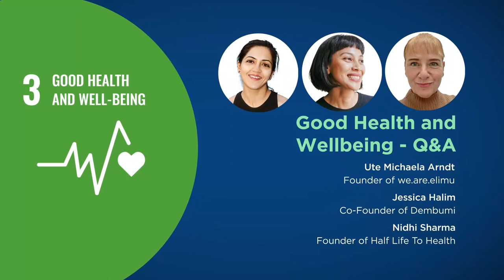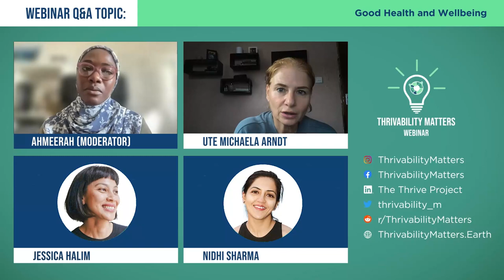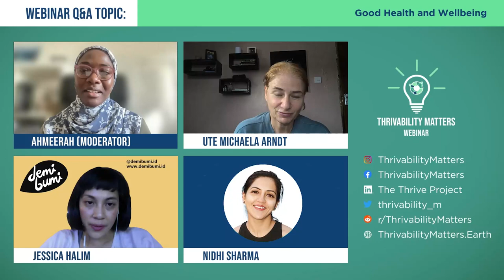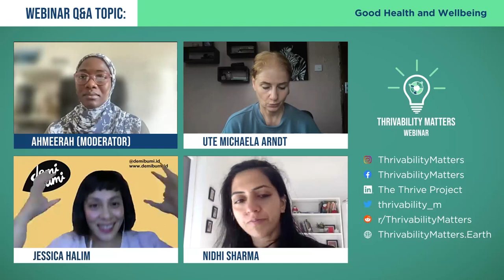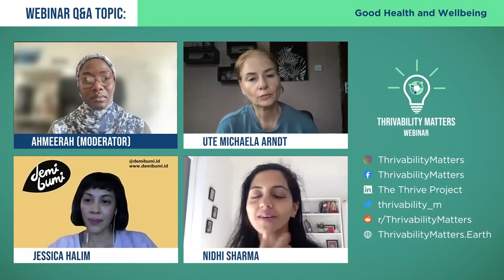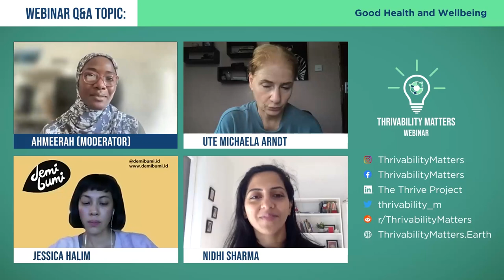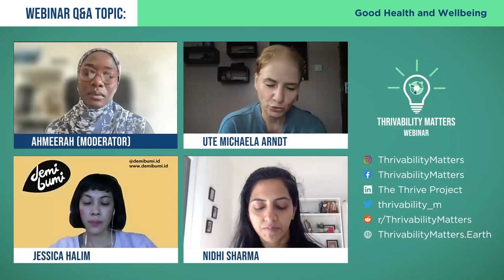Q&A: Good Health and Wellbeing | THRIVE Webinar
Good health affects not just our bodies, but everything from education to sustainability.

That's why we invited three female founders in the health and wellbeing space, each seeking to improve people's wellbeing in different ways.

Ute Michaela Arndt founded we.are.elimu to educate children and young women in underserved areas and combat the stigma associated with bodily processes, while Jessica Halim created Demibumi to provide practical, and achievable sustainable solutions. Lastly, Nidhi Sharma made Half Life To Health to empower women to understand how their bodies function to ensure healthy lives.

After their presentations, they kindly took questions from the audience.

--- LEARN MORE ---
This Q&A session was based on the March 2024 webinar presentations, including:

In our webinars, we gather experts on the issues that affect our world and give you the chance to discuss with them about how to make a thrivable future for all.